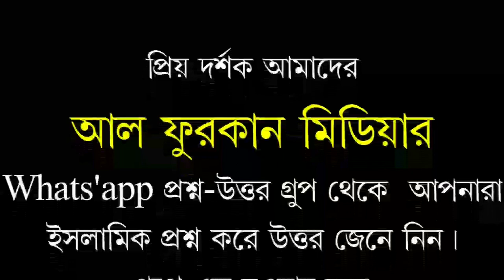ইফতার করার হুকুম কি, আজানের অপেক্ষা করা কি জরুরী।শায়খ শফিকুল ইসলাম